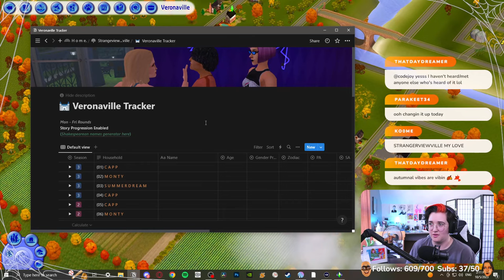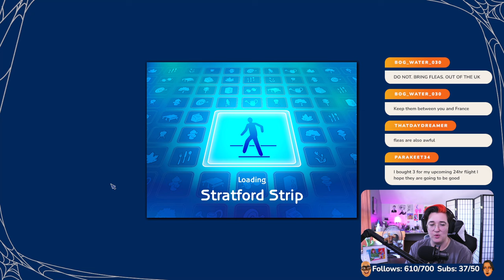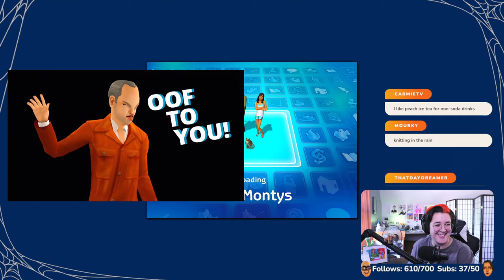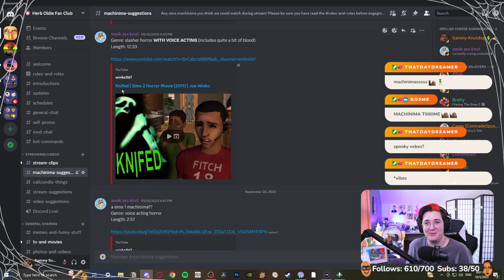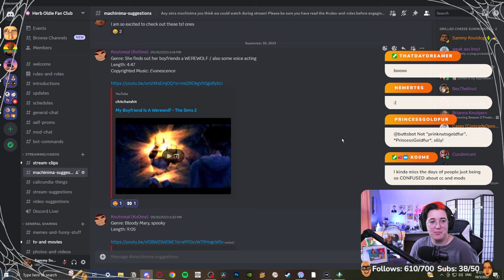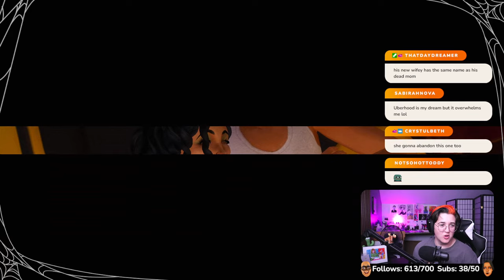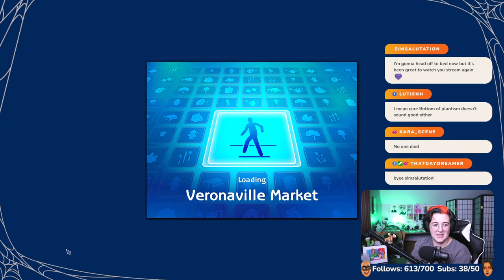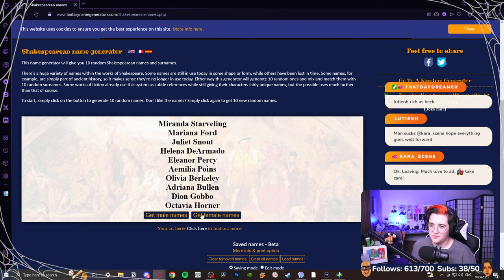Don't Marry Your Mom! | The Sims 2 Strangeview: R3, Episode 32